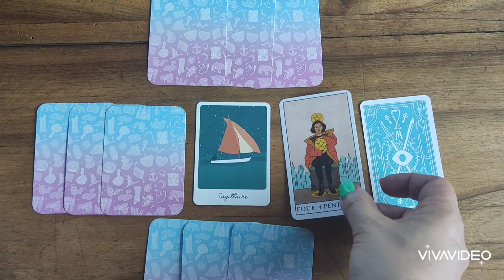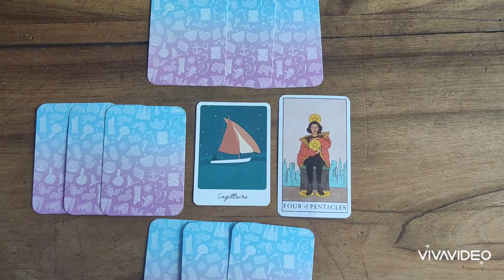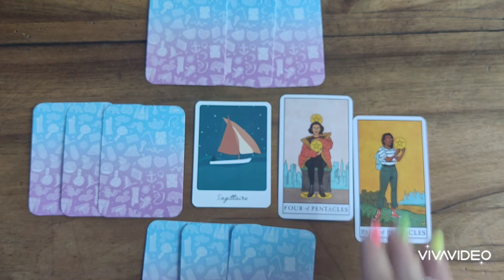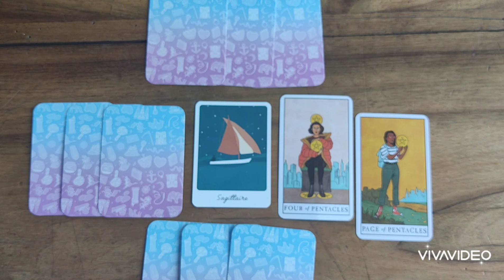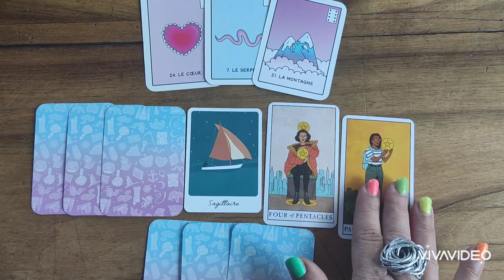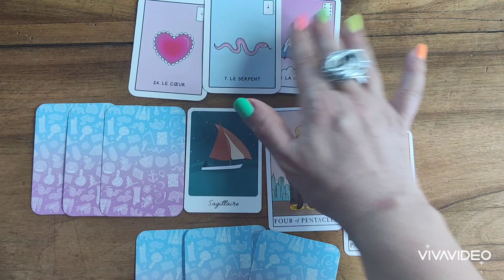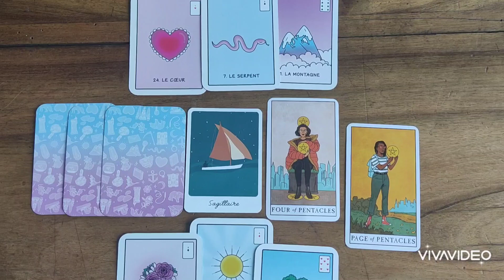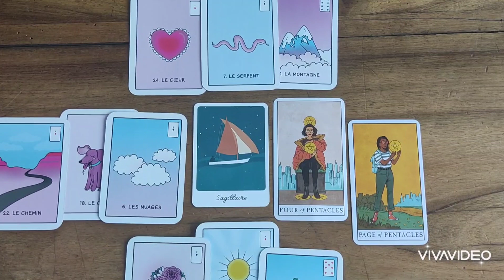♐ SAGITTAIRE ♐HOROSCOPE JUIN 2023#sagittaire#horoscope